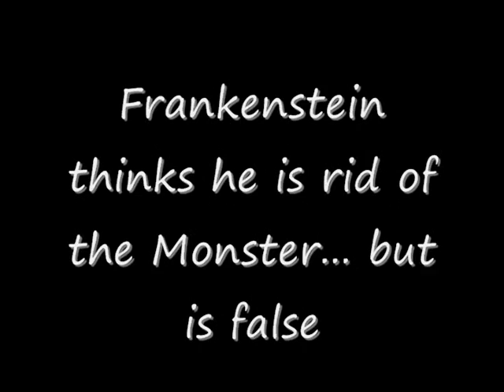Frankenstein's Monster's Birthday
Frankenstein's Monster invites him to his birthday, but after he is turned down the monster hunts Frankenstein down to kill him. Music: The Unicorn Song by The Malarkey Brothers, Love Lives on by Mallary Hope, and No Big Deal by Frankenstein 3000.